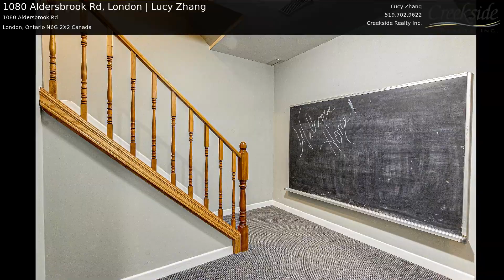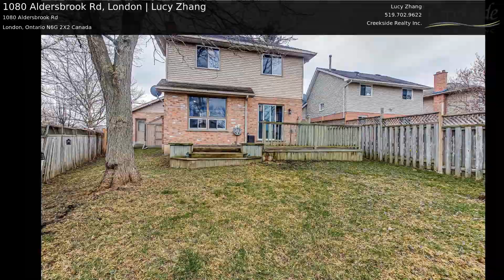1080 Aldersbrook Rd, London | Lucy Zhang